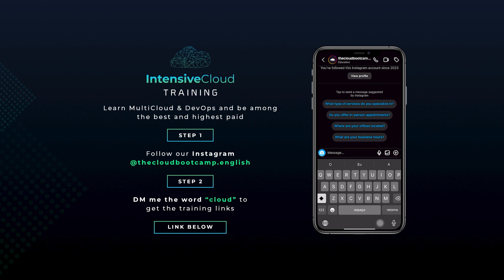He landed a Cloud job with 45% salary increase, after the Bootcamp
He landed a Cloud job with a 45% salary increase, after the Bootcamp!

Learn about the success story of this individual who secured a new Cloud job with a significant salary increase after completing the Bootcamp. In this video, we'll discuss the steps he took and the strategies he used to achieve this remarkable career advancement.

Enjoy the experience and stay up to date with the latest market trends!